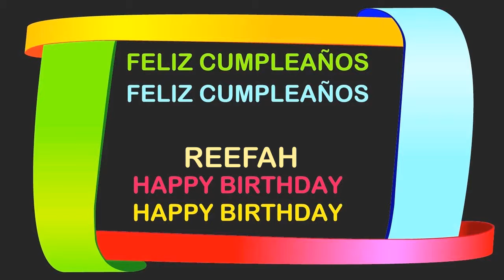Reefah Birthday Postcards & Postales